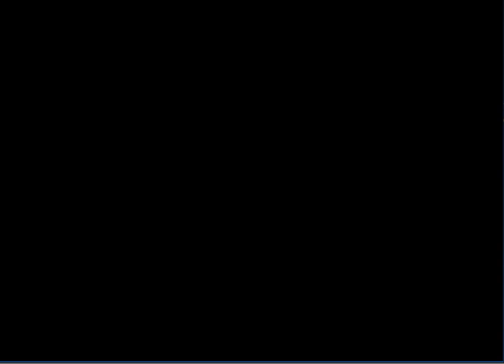Happy New Year 20/20 I 2D Flash Animated